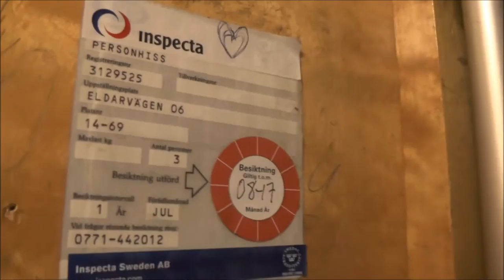Classic ASEA Traction Elevator @ Eldarvägen 6, Stockholm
Manufacturer: ASEA
Installation year:
Serial Number:
Capacity: _Kg (_lbs.) - _ Persons
Floors: _ =

Location: Eldarvägen 6, Stockholm (Gröndal) SWEDEN!